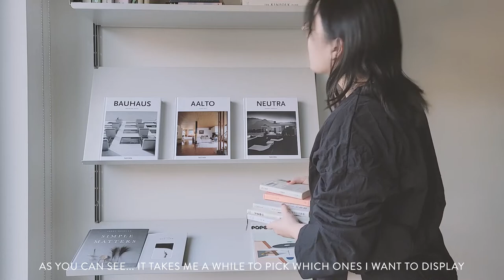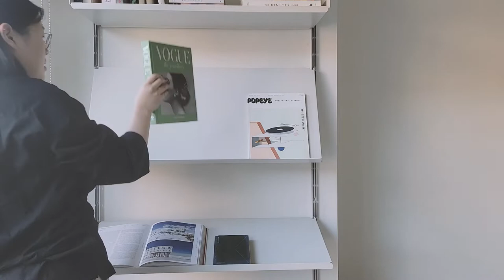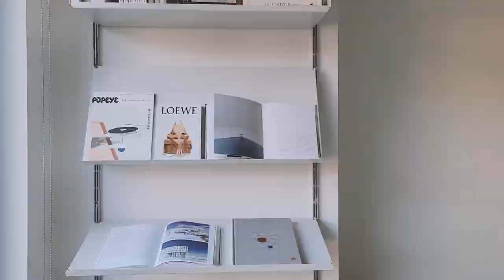SELF-CARE HUMP DAY | 12 DOV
solukewarm! - fly a kite (feat. Dani Buschini)